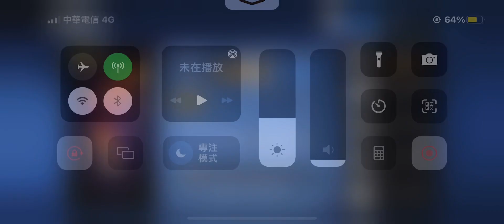忍者必須死 最新禮包兌換碼